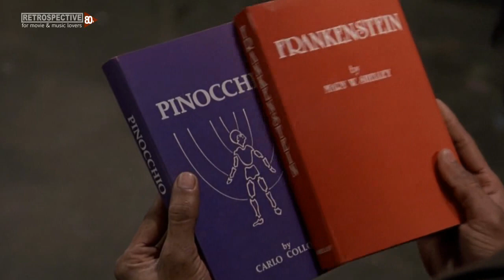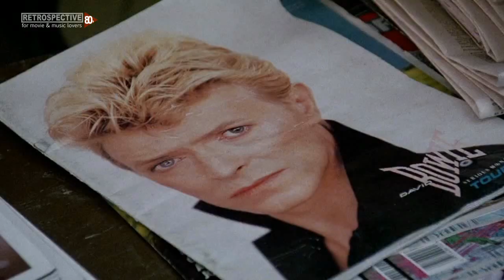John Philip Sousa - The Stars And Stripes Forever (Short Circuit 2) (1988)